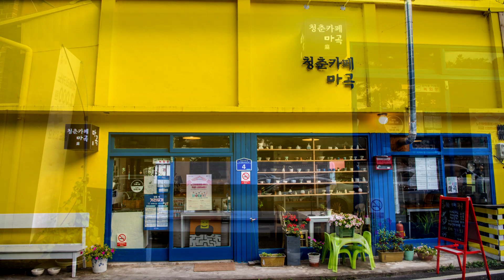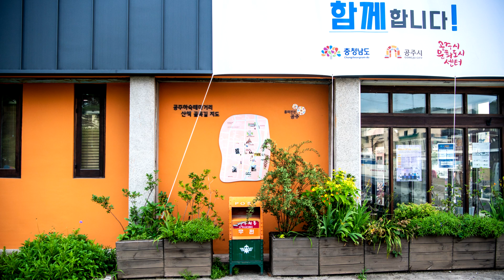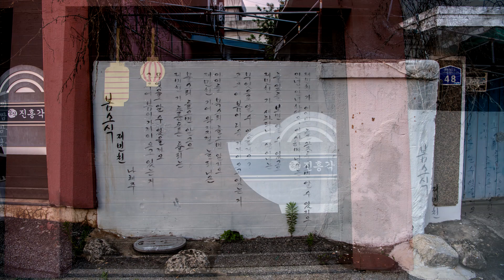하숙문화의 추억과 향수를 느낄수있는 공주 하숙마을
1960~70년대
공주의 하숙문화에 대한
추억과 향수를 느낄수있는
공주 하숙마을의 골목길 풍경을 담아보았습니다
공주 사범대학이 근처에 있습니다